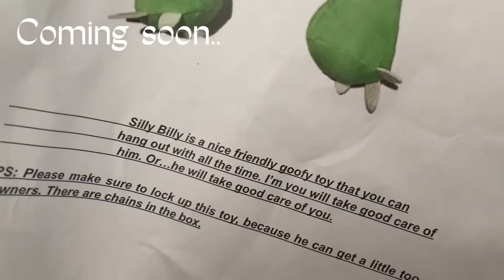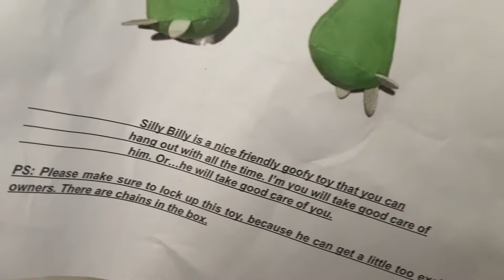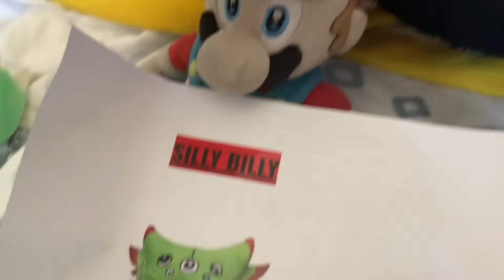He Loves Controlling People..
Luigi is heading to the store the get some supplies for the beach when he sees a creepy toy in the alleyway￼..￼￼